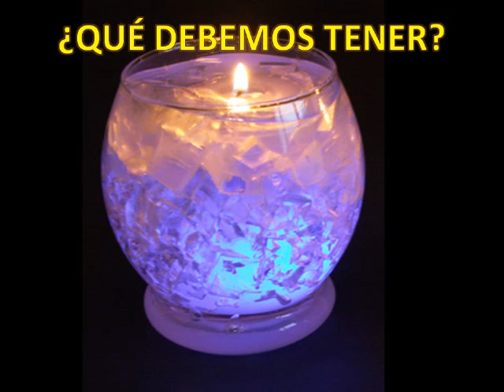LA MAGIA DE LA PARAFINA